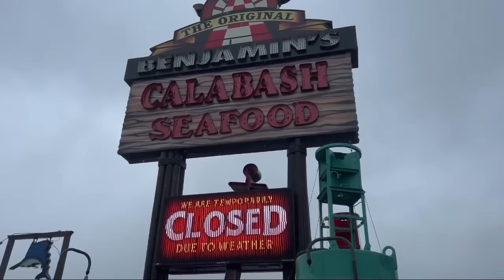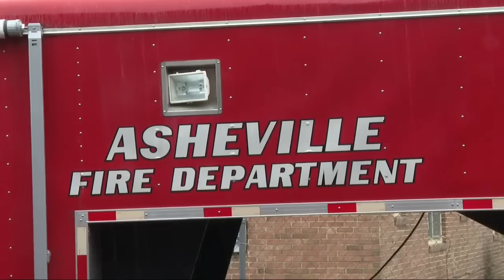SECOND LANDFALL: Tropical Storm Debby officially moves over land, where it is expected to move north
Debby makes its second landfall overnight.
The storm officially moved inland around 2 a.m. August 8 in Bulls Bay, South Carolina.

The Asheville Fire Department (AFD) has deployed a team of personnel to Williamston to help the North Carolina Emergency Management Agencies in their response to Tropical Storm Debby.

The 16-person crew left the mountains and arrived in Williamston on the night of Tuesday, Aug. 6, at around 10-11 p.m. to help with flooding rescues.